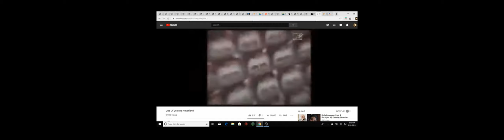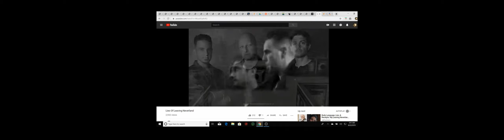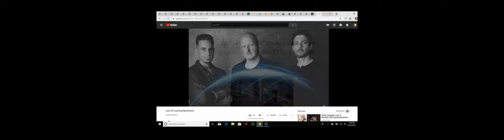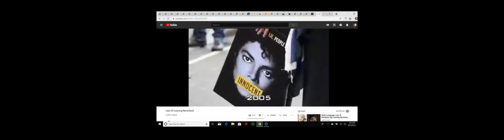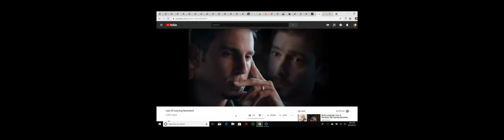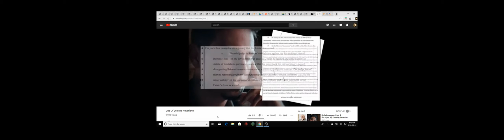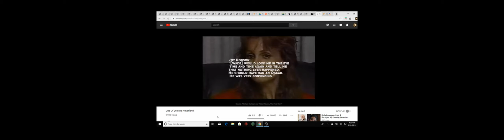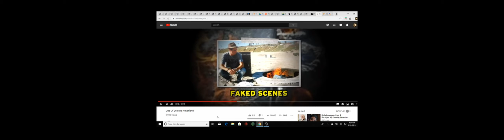Why They Are Guilty - Episode 2 - Example of Propaganda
**I am dedicating this series to my aunt Mary, who just recently passed away. She is a woman who saved my life. Her kindness and caring nature will never be forgotten.

Join me while we explore an example of propaganda found right here on YouTube! During this episode, I build upon the concepts and ideas from the first episode in this series, by showing you first-hand what propaganda looks like , the various tactics used, and other characteristics.

Since this video is about Michael Jackson, we will also be discussing the various distortions and lies that are commonly told by the Jackson family and his fans.

This will be followed up with more discussions and examples of "documentaries" about true crime. In addition, I will begin to introduce some discussion about cult-like behavior and how these cults of personality tend to form around those who murder.

She is also helping me out with this series. We will be doing some follow up with a few podcasts where we review the topics and answer questions.